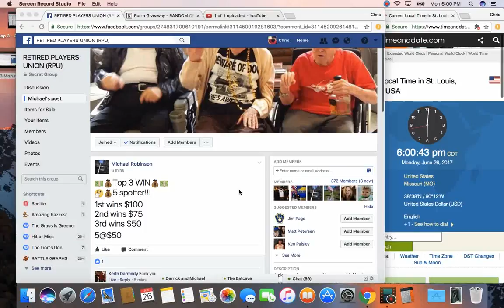top 3 4 mon